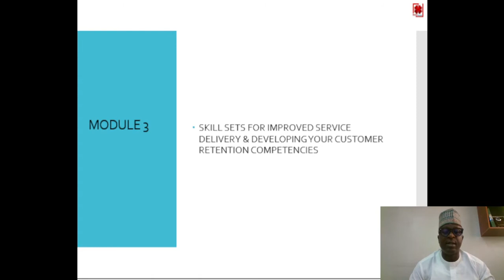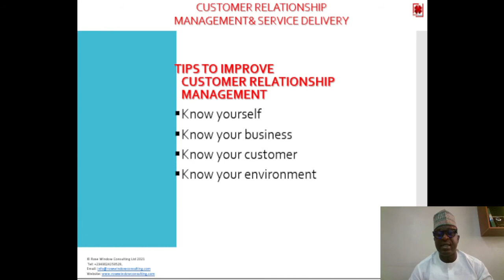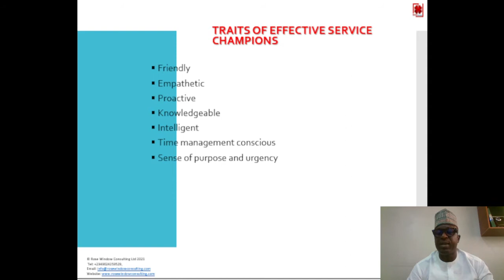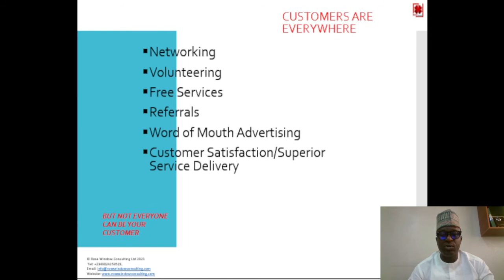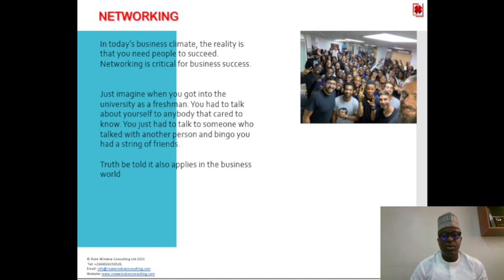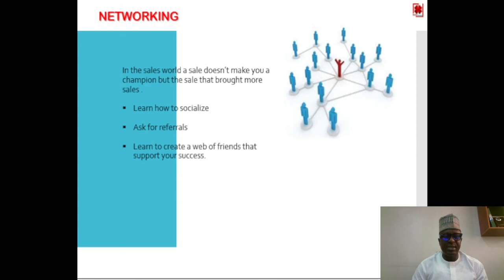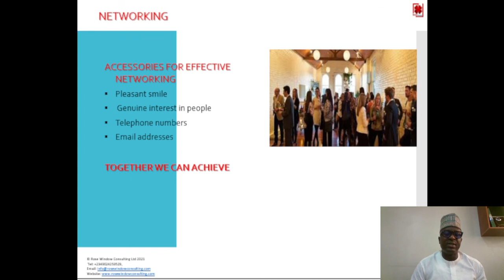Skill Set of Customer Service Champions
Service champions help brands gain popularity. They also help build a base that should sustain the business.
There are skills and competencies needed by customer service representatitives, business executives and relationship managers if they desired to be the best at what they do.
I will be sharing these skills sets in this module